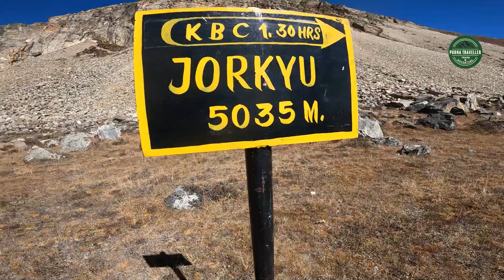Kanchenjunga Circuit Trek | North To South Base Camp | 19 Days Trek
If you're looking for a stunning hiking adventure, look no further than the Kanchenjunga Circuit Trek! This 19-day trek will take you from North to South Base Camp, passing through some of the most beautiful scenery in the world.

If you're interested in trekking in the Himalayas, then this is the trek for you! The Kanchenjunga Circuit Trek will take you through some of the most pristine and beautiful scenery in the world, and you'll be able to see some of the most famous tourist destinations in the area too. Don't miss this adventure!

Namaste, Hello everyone; This Channel is base on budget travelling, travel vlog, trekking, moto vlog from one place to another. I have embarked on this journey with the idea of showing the world to everyone. I travel to new places and explore their culture, tradition, and living style.  I give you full information about the place that I visited. Thank you, everyone, who supported me and following on my journey.